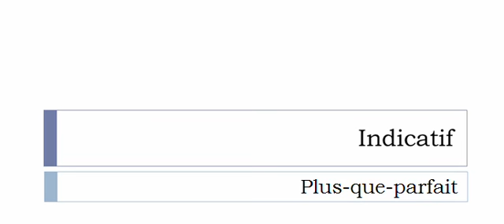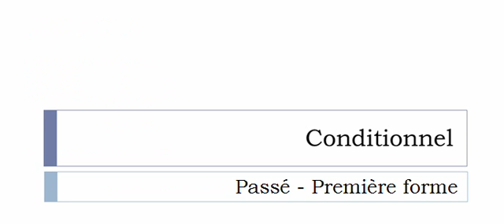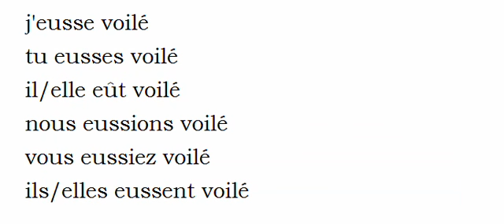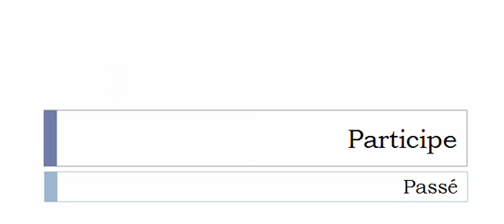Learn French conjugation with me # Verb = Voiler